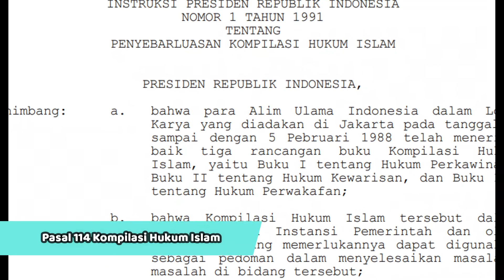Perbedaan Cerai Gugat dan Cerai Talak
5 perbedaan cerai gugat dan cerai talak
cerai talak dan cerai gugat adalah
sidang perceraian
sidang perceraian di pengadilan agama
cara mengurus surat cerai
akibat cerai gugat
proses cerai talak
cerai pengadilan talak berapa
syarat cerai talak
cerai talak adalah
cerai talak istri tidak hadir
proses cerai talak
cerai talak adalah
suami gugat cerai istri
cerai gugat adalah
perbedaan cerai talak dan cerai gugat
syarat cerai talak
cara memenangkan gugatan cerai istri
akibat cerai gugat
contoh putusan cerai gugat
cerai gugat dan cerai talak
putusan cerai gugat
biaya gugatan cerai
contoh gugatan perceraian
gugat cerai istri
syarat gugat cerai
cerai talak pengadilan agama
syarat cerai talak
prosedur cerai talak
contoh gugatan cerai talak
kasus cerai talak
biaya cerai talak
Seperti kita ketahui, suami atau istri yang ingin bercerai harus mengajukan gugatan cerai ke pengadilan. Berdasarkan Pasal 114 Kompilasi Hukum Islam, putusnya perkawinan disebabkan perceraian dapat terjadi karena talak atau disebut cerai talak dan karena gugatan perceraian atau cerai gugat. Berikut adalah beberapa perbedaan antara cerai gugat dan cerai talak.
Pertama, inisiatif pihak yang mengajukan cerai. Dalam cerai gugat, pihak yang berinisiatif mengajukan gugatan cerai adalah istri. Sementara itu, dalam cerai talak, pihak yang berinisiatif mengajukan perceraian adalah suami.
Kedua, penyebutan suami dan istri. Dalam cerai gugat, istri disebut sebagai penggugat dan suami sebagai tergugat. Sementara itu, dalam cerai talak, suami disebut sebagai pemohon dan istri sebagai termohon.
Ketiga, akhir proses perceraian. Dalam cerai gugat, perceraian dianggap terjadi terhitung sejak putusan yang dijatuhkan mempunyai kekuatan hukum tetap. Proses perceraian akan berakhir dengan diputuskannya perkara perceraian oleh hakim dalam sidang terbuka untuk umum. Sementara itu, dalam cerai talak, setelah hakim menjatuhkan putusan dan putusannya telah memperoleh kekuatan hukum tetap, suami akan mengikrarkan talaknya di depan sidang Pengadilan Agama yang dihadiri oleh istri atau kuasanya. Jika suami tidak mengucapkan ikrar talak dalam waktu 6 bulan sejak hari sidang ikrar talak ditetapkan, maka hak suami untuk mengikrarkan talak menjadi gugur.
Demikian perbedaan cerai gugat dan cerai talak, semoga bermanfaat.